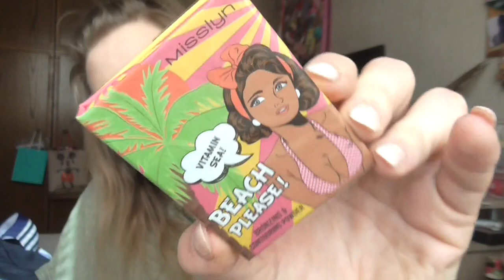[Aussortieren] I Puder, Primer, Make Up, Bronzer & Fixing Spray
shayflening

shayflening

Lippen: Loreal I Speak up Lipstick
Wangen:  Mac Mineralize Blush Early Morning / Artdeco Bronzing Glow Powder 1
Mascara: Lancome Idole Mascara
Augen: Mac Paint Pot Painterly / Loreal Lidschatten Smoky 305 / The Balm Nude Palette / Essence Eye Pencil 01 Black Fever / Kiss Eyeliner & Lashes Tantalize / Make Up Factory Eyebrow Lifting Stick
Augenbraun: Lancome Brow Shaping Powdery Pencil 02 Dark Blonde / Mac Fluidline Brow Gelcreme Deep Dark Brunette / Misslyn Friends Forever Augenbraun Gel
Oberteil: Kleinhaugsdorf
Nagellack: Nagelstudio
Ohrringe: Pimkie
Kette: Von meiner Mom ♥